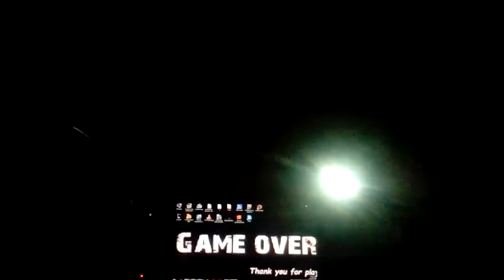Game Over Algeria. Doubel Maské. (رسالة من الشباب الجزائري الى اصحاب الكراسي)